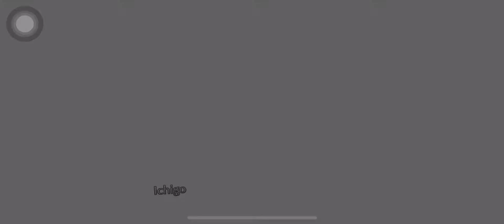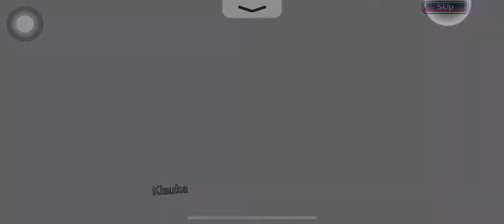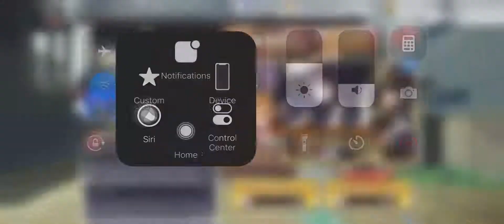Bleach Brave souls Spirit Society Summons part 2